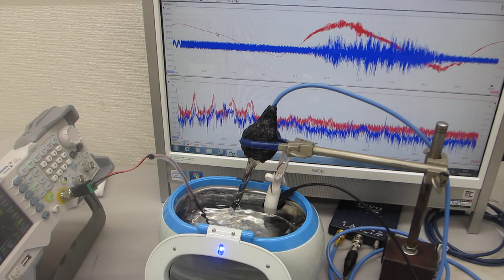超音波の音圧測定解析評価（超音波システム研究所）